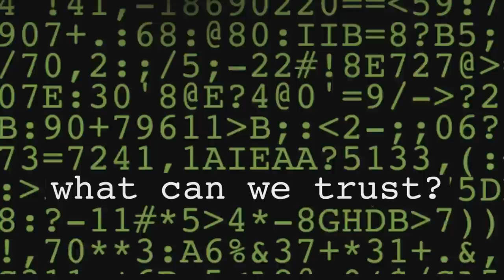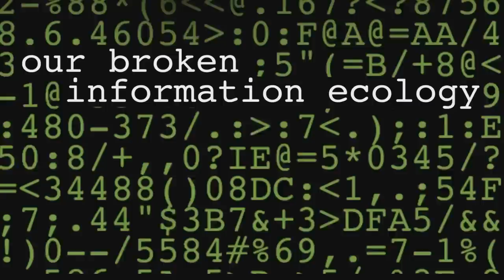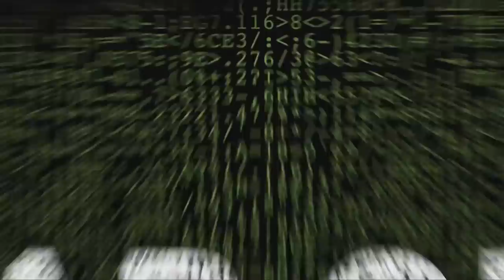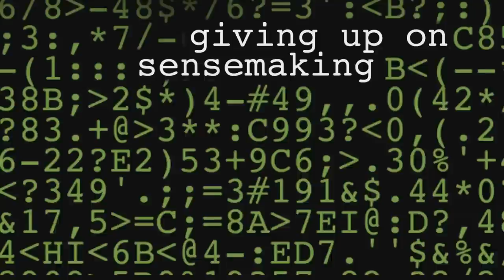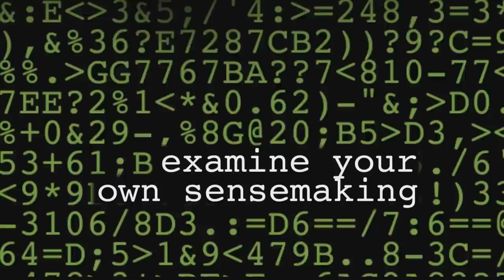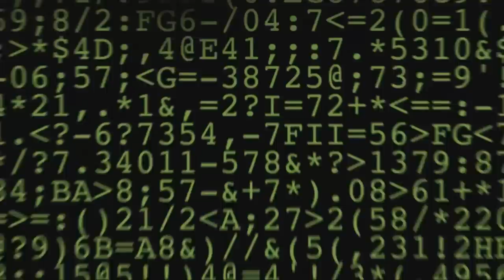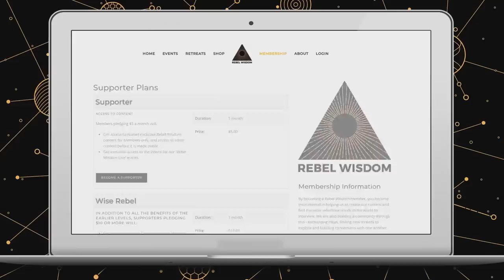The War on Sensemaking, Daniel Schmachtenberger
What can we trust? Why is the 'information ecology' so damaged, and what would it take to make it healthy?

This is a fundamental question, because without good sensemaking, we cannot even begin to act in the world. It is also a central concern in what many are calling the "meaning crisis", because what is meaningful is connected to what is real.

Daniel is a founding member of The Consilience Project, aimed at improving public sensemaking and dialogue. The throughline of his interests has to do with ways of improving the health and development of individuals and society, with a virtuous relationship between the two as a goal. Towards these ends, he’s had particular interest in the topics of catastrophic and existential risk, civilization and institutional decay and collapse as well as progress, collective action problems, social organization theories, and the relevant domains in philosophy and science.